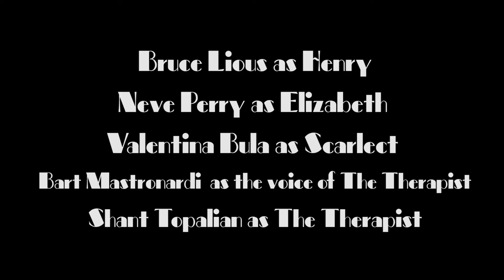A Flicker of light NYFA Draft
Final short made and created at NYFA during the 6 Week Advanced HD Filmmaking program.

Director: Allison Struble
Cinematographer: Maxwell Ginger
Sound: Ikuo Yui
Slate: Shant Topalian

Captured on the Canon C100 on Universal Backlots: Western